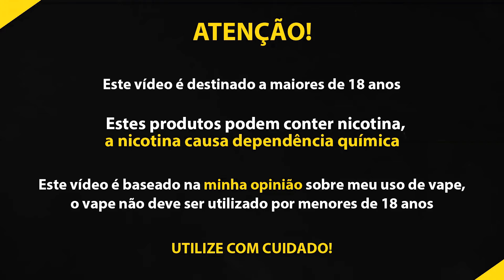Esses sabores estão sensacionais! POD SALT NEXUS ICE EDITION (repost)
Me segue no Instagram: rickdoclube e oricardobeguer (duas contas por que nunca sabemos quando a nossa conta vai cair né?)

GRUPO DO CLUBE DO VAPING:
Para privar o grupo de bots que disparam spam e menores de idade, me chama no instagram que eu te mando o link do grupo! Beleza?!